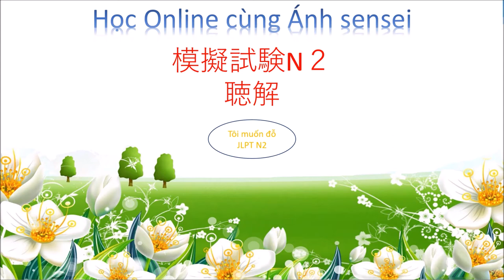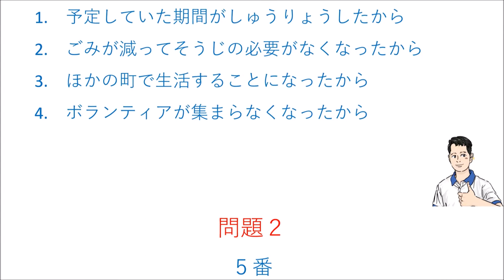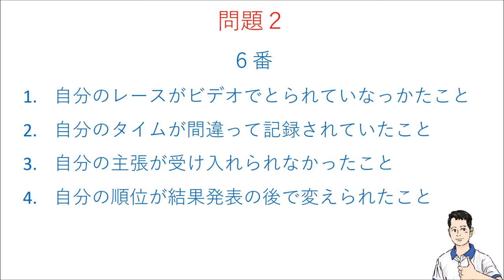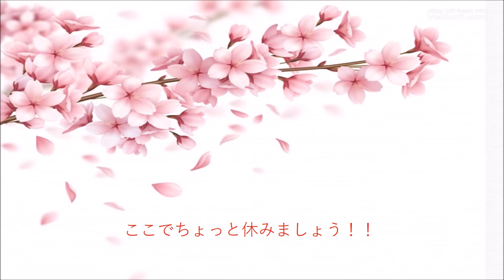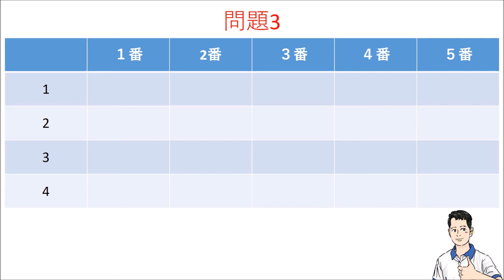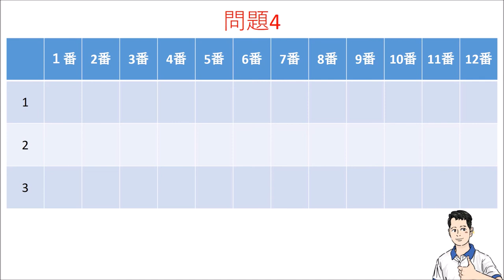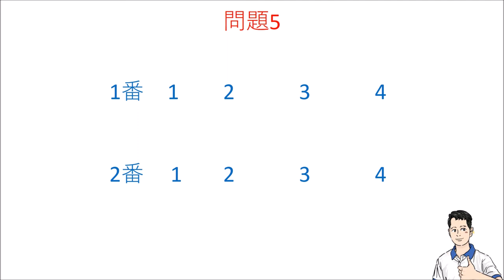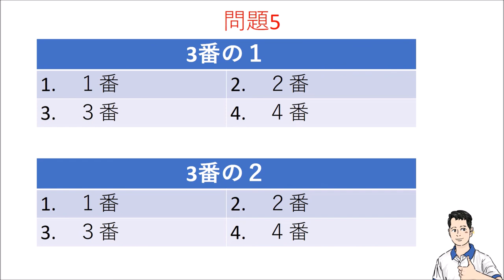Thi thử Nghe hiểu N2 - Đề 5